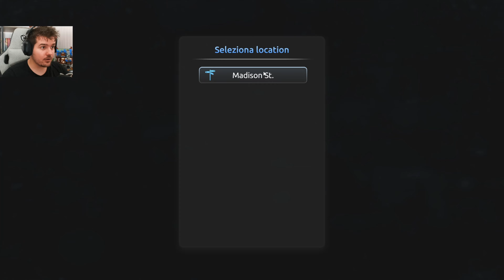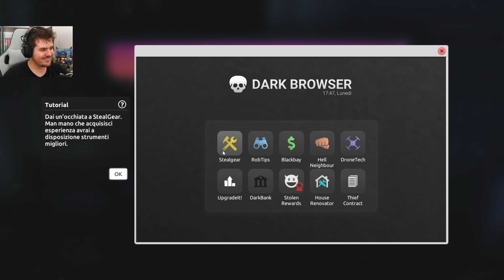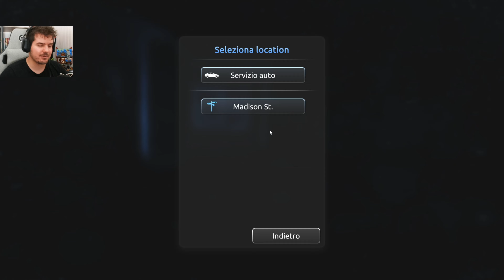LADRUNCOLO DEL QUARTIERE | Thief Simulator 2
Thief Simulator 2 (Gameplay Walkthrough ITA) | LADRUNCOLO DEL QUARTIERE

Proviamo Thief Simulator 2, il sequel del divertentissimo Thief Simulator nel quale riprenderemo i nostri atti di appropriazione indebita nei quartieri meno tranquilli della regione.